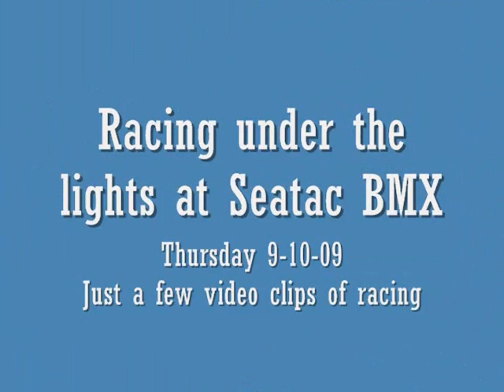Thursday under the lights at Seatac BMX 9 10 09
Thursday night under the lights, just before State Finals weekend - sweet track with lights!  If you missed it, come out and race Friday night under the lights, State BMX Racing Finals pre-race Saturday and finals Sunday.